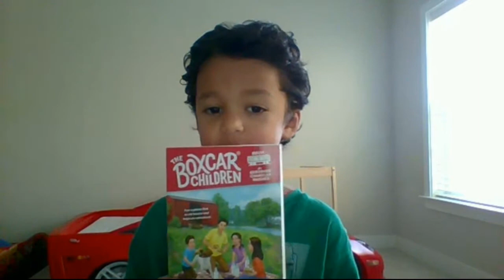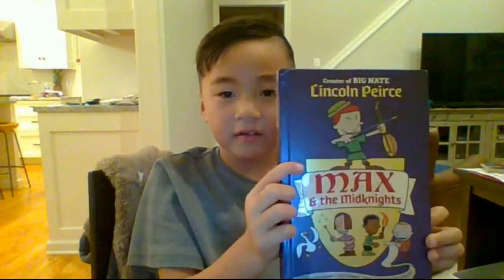WTRP Thursday December 10